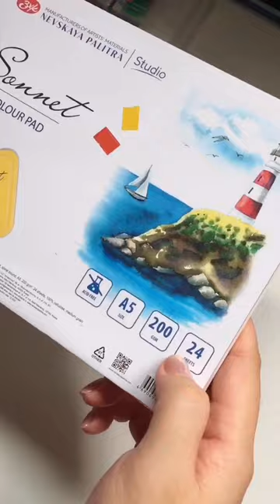Unbox họa cụ